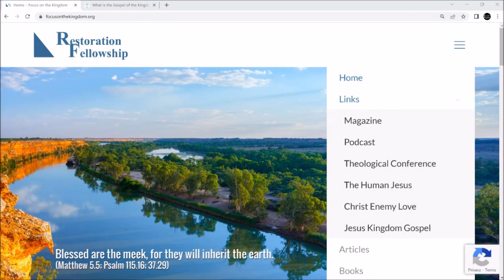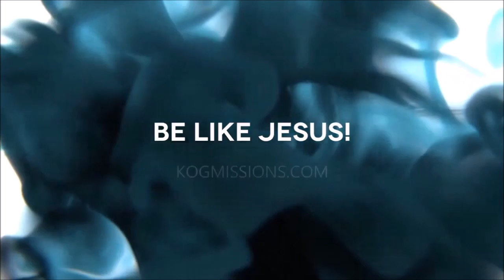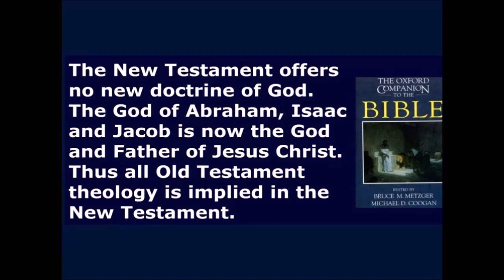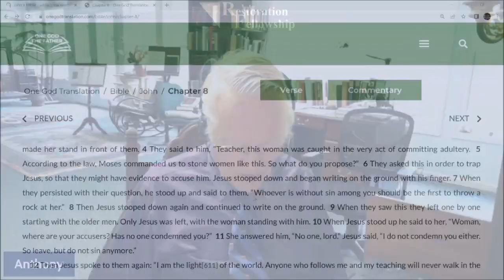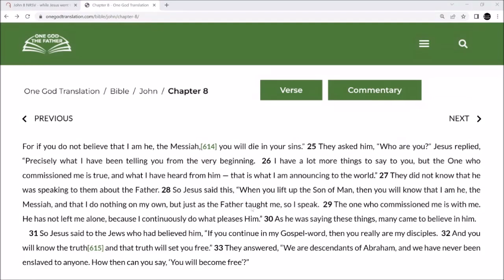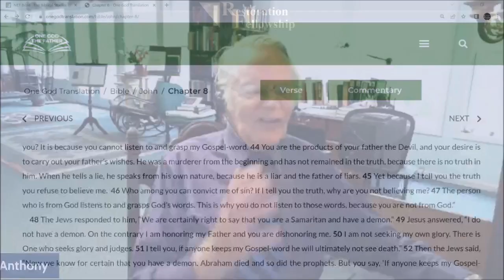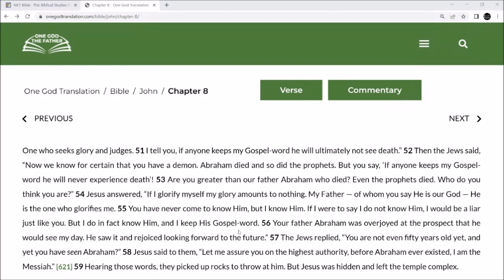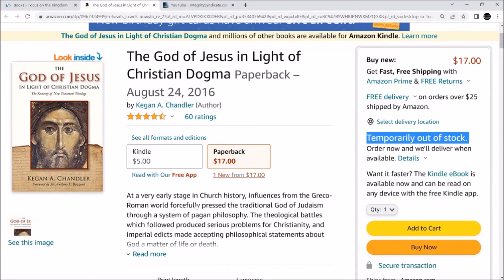COPY Sunday Church Bible study 5/1/22 Gospel of John 8